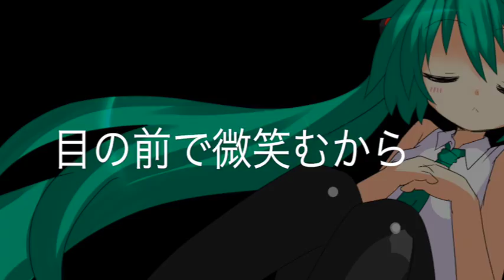【初音ミク】 FCTV 【オリジナル】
最近ニコ動にも復活させたのですがこちらにも。

テクノポップというか、音的にはYMOリスペクトなので、
勝手にこういう音楽になりやすいですね。